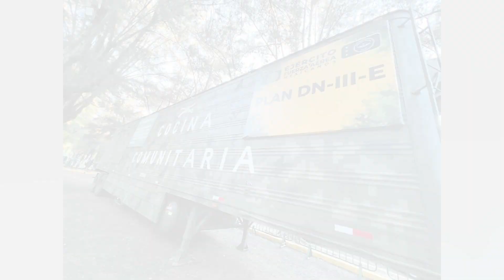Arranca en Ceconexpo la exposición “La Gran Fuerza de México”